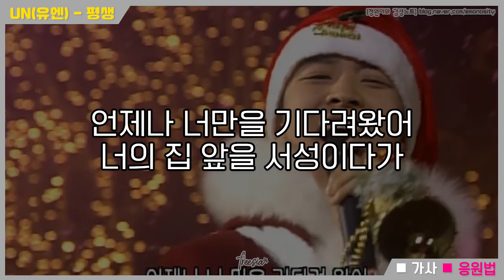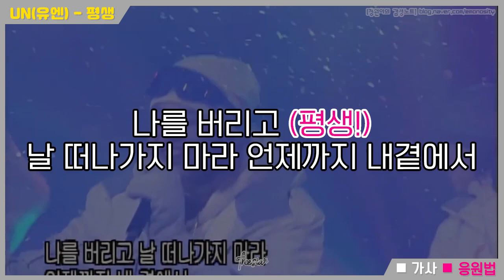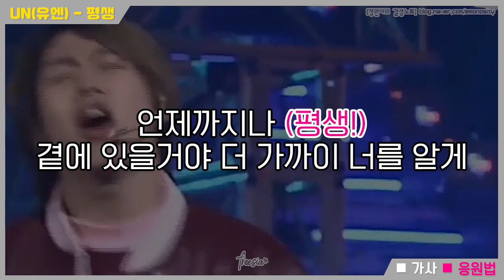[Fanchant] UN(유엔) - 평생(A whole life) 응원법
응원법 영상 갖고 싶어서 만들었는데
생각보다 나쁘지 않은듯 하네요 ㅋㅋㅋㅋㅋㅋㅋㅋㅋ (개인적인 생각)

나름 공식(?)으로 여겼던 응원법 기준으로 작성했고,
초창기에 응원법이 계속 왔다갔다해서...ㅋㅋ
음성과 자막이 일치하지 않을 수도 있습니다.

p.s
데뷔곡 '보이스 메일'은 공식 응원법이 없어 생력했습니다!